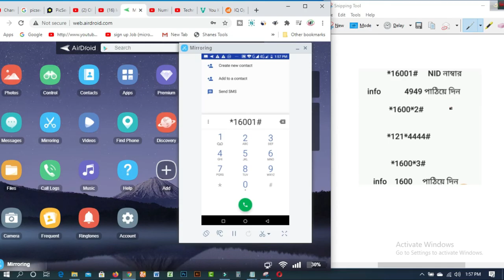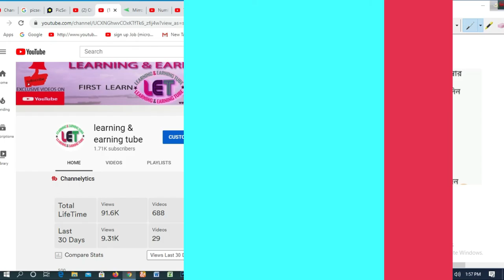সিমটি কার নামে নিবন্ধিত দেখে নিন। Registration Check any Sim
In this video  you will find সিমটি কার নামে নিবন্ধিত দেখে নিন।  Registration Check any Sim
এক এনআইডিতে ১৫টির বেশি সিম থাকলে
২৬ এপ্রিল ,২০১৯ এর পর বাড়তি সিম বন্ধ ।

বাড়তি সিম কাস্টোমার কেয়ারে গিয়ে বন্ধ করা যাবে
অথবা মালিকানা পরিবর্তন করুন। যাকে সিম দিবেন তাকে তার এনআইডি সহ কাস্টোমার কেয়ারে যেতে হবে।

যেকোনো গ্রাহককে তার জাতীয় পরিচয়পত্র/পাসপোর্ট/ড্রাইভিং লাইসেন্স বিপরীতে কতোটি সিম রয়েছে, তা জানারও সুযোগ করে দিয়েছে বিটিআরসি।

দেখে নিন মোট কয়টি সিম আছে সব নাম্বার সহ
ইউএসএসডি’র মাধ্যমে *১৬০০১# নম্বরে ডায়াল করে ফিরতি রিপ্লাইয়ে আইডি(জাতীয় পরিচয়পত্র/পাসপোর্ট/ড্রাইভিং লাইসেন্স/জন্ম নিবন্ধন) নম্বরের শেষের ৪ ডিজিট লিখে পাঠাতে হবে। আর এসএমএসের মাধ্যমে আইডি নম্বরের শেষ ৪ ডিজিট লিখে ১৬০০১ নম্বরে এসএমএস পাঠাতে পারবেন গ্রাহকরা।

গ্রামীনফোন টাইপ "info" সেন্ড করুন 4949
গ্রামীনফোন টাইপ "Reg 17 Digit NID Number" সেন্ড করুন 4949
বাংলালিংক  ডায়াল  *1600*2# এবং ডায়াল *1600*1#
রবি ডায়াল  *1600*3# এবং *1600*1#
এয়ারটেল ডায়াল  *121*4444#
টেলিটক টাইপ "info" সেন্ড করুন 1600
একটি-এনআইডি-NID-তে-সর্বোচ্চ-১৫টি-সিম-বায়োমেট্রিক-রেজিস্ট্রেশন-করা-সিম-থাকতে-পারবে-২৬-এপ্রিল-২০১৯-এর-পর-বাড়তি-সিম-বন্ধ-করা-হবে

1. How to create fiverr account on android easily
2.9 free trusted sites for selling Logo-2019 II Amazing sites for selling logo
3.ঘরে বসে অনলাইন সার্ভে করে দৈনিক 12 ডলার ইনকাম করুন Best Online Surveys 2020
4.Need Donation For Education Top 16 Crowdfunding Sites for College and Educational expenses
5.Spin & Earn Money App Bkash App Payment | Online Income Bangla 2019
6. প্রতিদিন Zalinks থেকে অন্তত ৫ ডলার ইনকাম করুন Iসরাসরি বিকাশ পেমেন্ট নিন I BEST Copy Paste Typing-2020
7. বিকাশে ৫০ হাজার টাকা ইনকাম I Bkash Make Money Online 2020 I Online Income BD Bkash Payment.
8. how to sign up on 4 Microworkers websites to earn More -2019
9. Upwork English spelling test (US version) answers 2019
10. Upwork English spelling test (U.K version) and Answers 2019
11. 2019 Upwork Readiness Test and Answers ( GET 5 out of 5)

12. ৯ টি সাইট থেকে ফ্রিতে সহজে লাখ টাকার আর্থিক অনুদান নিন ।
13.9 free trusted sites for selling Logo-2019 II Amazing sites for selling logo
14. KajKey  -থেকে-আয়-করবেন-যেভাবে II how to earn by BID on KajKey
15.10 best & free fundraising websites for all-2019 II fundraising websites